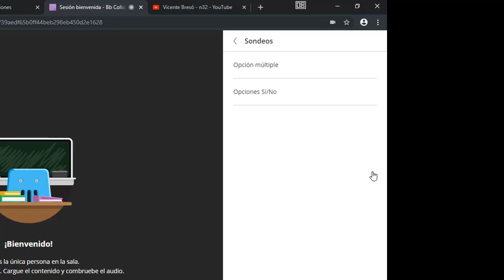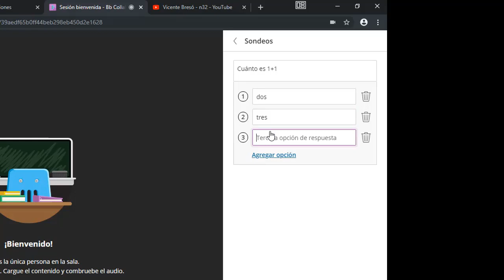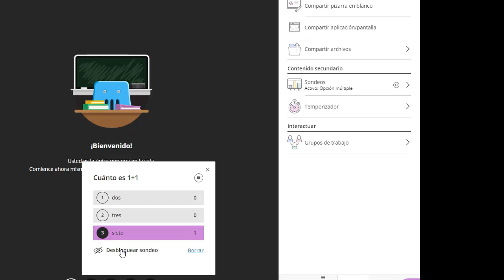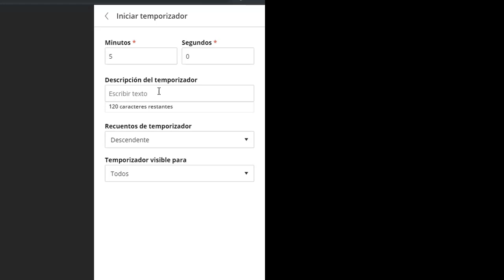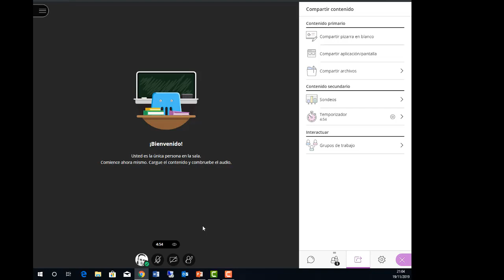Sondeos y Temporizador en Blackboard Collaborate Ultra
Uso de Sondeos y Temporizador en BCU. Universitat de València. Vicente Bresó.